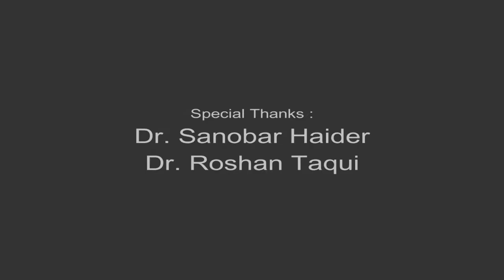Sikandar Bagh Ka Sach | Real History of Sikandar Bagh Lucknow | Dr. Sanobar Haider | Dr. RoshanTaqui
Sikandar Bagh Ka Sach
Real History of Sikandar Bagh Lucknow
Dr. Sanobar Haider
Dr. RoshanTaqui​
सिकन्दर बाग़ लखनऊ
History of Sikandar Bagh Lucknow
سکندر باغ لکھنؤ کی تاریخ
Special Thanks :
Dr. Roshan M. Taqui (Historian)
Dr. Sanobar Haider (Asstt. Professor)
Mr. Asad Rizvi (Journalist)
Special Co-operation :
Archaeological Survey of India, Lucknow Circle, Lucknow, Govt. of India
Director : Mahmood Rizvi
Concept : Deepa Antil & Rohit Singh
Cameraman : Rahul Singh Chauhan, Bilal Husain, Imran Mirza
Post Production : GRAFH AGENCY India
Released & Copyright : Admire Video

Sikandar Bagh (Hindi: सिकन्दर बाग़, Urdu: سِکندر باغ‎), formerly known by the British as Sikunder/Sikandra/Secundra Bagh, is a villa and garden enclosed by a fortified wall, with loopholes, gateway and corner bastions, approx. 150 yards square, c. 4.5 acres (1.8 ha), located in the city of Lucknow, Oudh, Uttar Pradesh, India. It was built by the last Nawab of Oudh, Wajid Ali Shah (1822–1887), as a summer residence. The name of the villa signifies '"Garden of Sikandar", perhaps after Alexander the Great,[2] whose name lives on in this form in these parts (compare Alexandria, Egypt, in Arabic الإسكندرية Al-Iskandariya), or perhaps after Sikandar Mahal Begum, the Nawab's favourite wife. It was stormed in 1857 by the British during the Indian Rebellion and witnessed within its walls the slaughter of all 2,200[3] sepoy mutineers who had made it a stronghold during their Siege of Lucknow. The site now houses the National Botanical Research Institute of India.

Admire Video is a Unique Platform for Videos & Photos
Productions from Urban & Rural India
We provide Video Production
Photography Services Photo & Video Shoots Documentary, News Contents, YouTube Videos Content Media & Entertainment Services

सम्पूर्ण भारत में हो रहे कविसम्मेलन एवं मुशायरो का Full HD Quality में आनन्द लेने के लिए हमारा Admire Video चैनल देखते रहिये । और आपके शहर में जहाँ भी कविसम्मेलन एवं मुशायरा हो रहा है । आप भी सूचना हमें ज़रूर दिजिये । हम आपका कार्यक्रम पूरे विश्वभर में प्रसारित करेंगे ।

सम्पूर्ण भारत में हो रहे कविसम्मेलन एवं मुशायरो का Full HD Quality में आनन्द लेने के लिए हमारा Admire Channel चैनल देखते रहिये ।

Everyday we'll have a new compilation of the funniest home videos of  Poetry, Shayeri, Bhajan, Social Issues & Current Affairs being equally hilarious and adorable. So sit back, relax and have a laugh on us.

आपके शहर में जहाँ भी कविसम्मेलन एवं मुशायरा हो रहा है । आप भी सूचना हमें ज़रूर दिजिये । हम आपका कार्यक्रम पूरे विश्वभर में प्रसारित करेंगे ।

For Watch Latest Kavi Sammelan, Mushaira, Bollywood News, interviews, Movie Promotion & Other Entertaining Programme